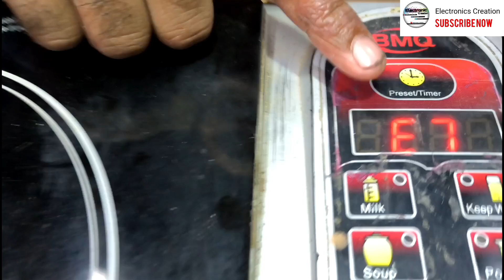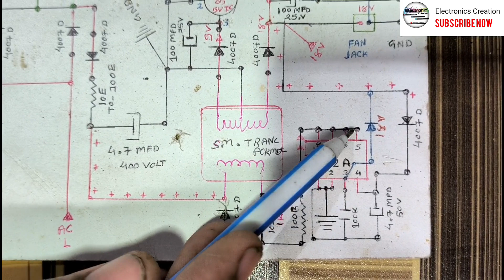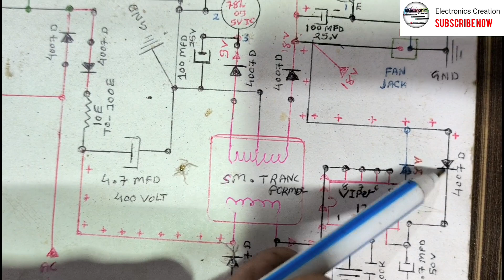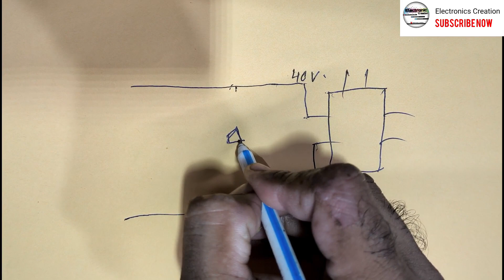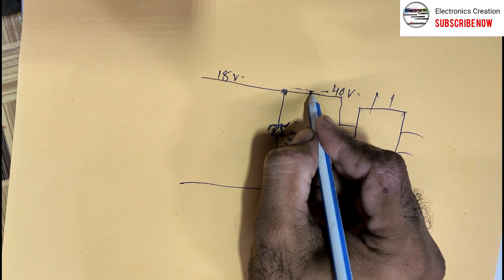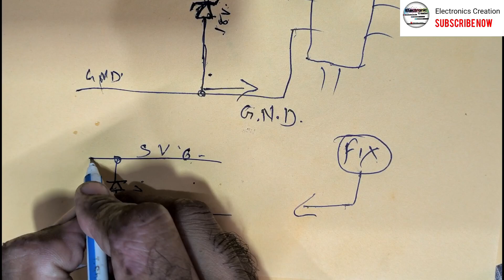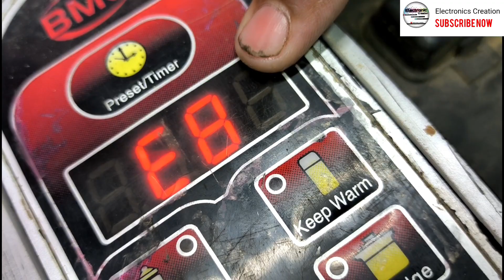BMQ Induction E7 Error। Induction Power Suply Hi Volt Out ।। Step By Step /(Hindi)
Hello Dosto Namashkar Me Salim Charaniya Electronics Creation Channel Me Aap Sub Ka Swagat Karta Hu Aj Se Mera All Electronics Video's Dekhne Ke Liye Niche Channel Ki Link Pe Clik Kare And My New Channel (Rv Electronics)

diagram jo aaj tak youtube pe kisine nahi dikhaya sirf ELECTRONICS CREATION channel ne dikhaya and step by step samjaya. to bane rahiye hamari channel pe and sikhe induction repair karna...salim charaniya instagram diagram download karne ke liye link par clik kare...

DOWNLOAD👇 Diagrame